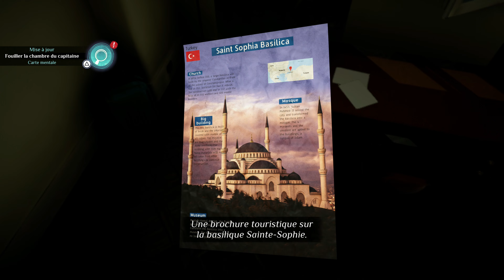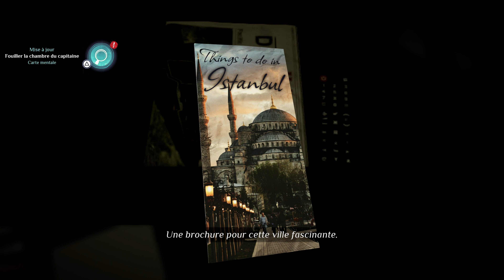Agatha Christie - Le Crime de l'Orient-Express | Découverte Gameplay FR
On se retrouve pour la découverte un Gameplay FR (videotest) de Agatha Christie - Le Crime de l'Orient-Express

L'adresse Postale pour envoyer vos lettres courriers:

DPA Montreuil
MrQuoty
257 Rue De Rosny
93100 Montreuil